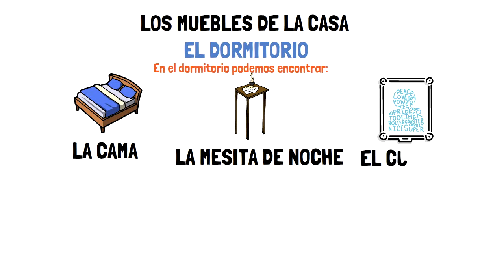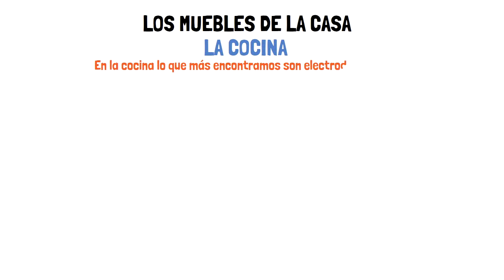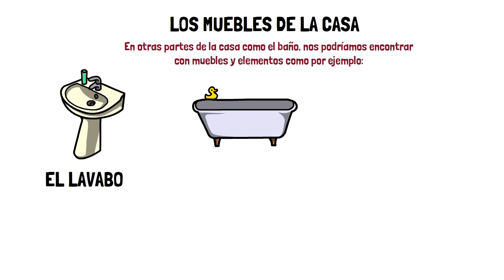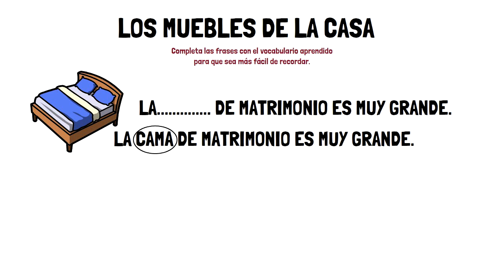Aprender español: los muebles de casa 🏡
Aprende español con los muebles de la casa que te enseñamos en este vídeo. El vocabulario de los muebles de la casa sirve para poder describir nuestro hogar o la posición de las cosas, por ejemplo, "la televisión de mi casa está en el salón". Durante el vídeo aprenderás cada uno de los elementos disponibles tanto en el salón, como la cocina y la habitación.

00:22 El dormitorio, la cocina y el salón.
00:35 Los muebles del dormitorio
01:08 Los muebles de la cocina
01:51 Los muebles del salón
02:30 Los muebles del baño
03:01 Ejercicios con los muebles

Me encantaría que comentaras el vídeo para saber si has podido aprender algo nuevo hoy con el vocabulario de la casa, del mismo modo si te ha gustado el vídeo le des me gusta.

¡Hasta luego! 😀